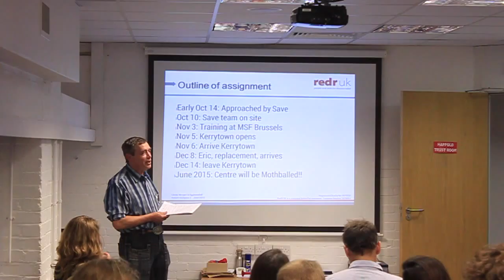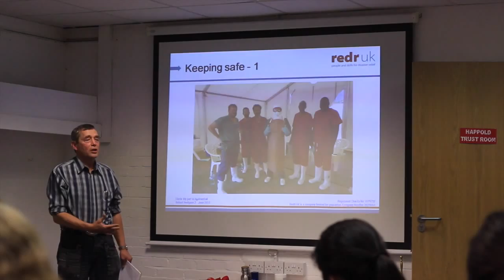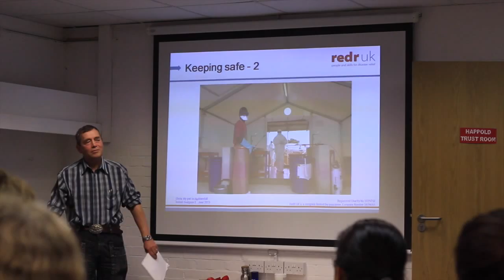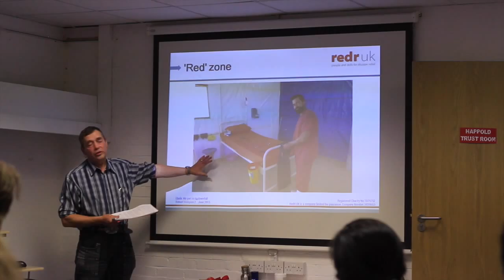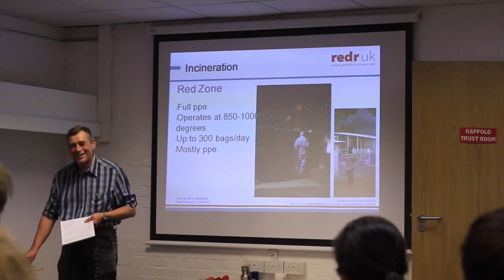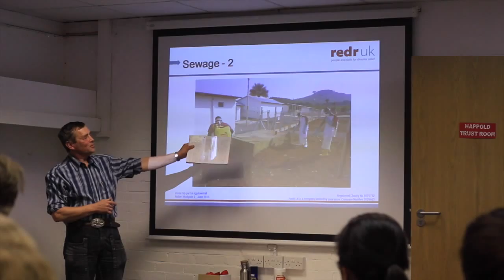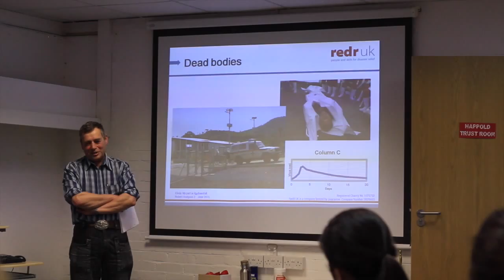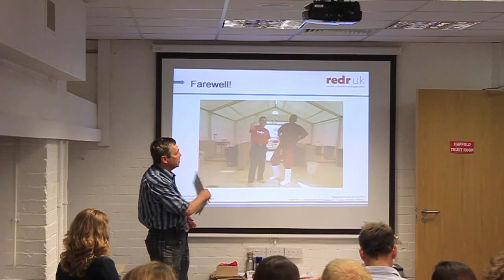RedTalks | Robert Hodgson: My Part in Ebola's Downfall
Through the RedTalks series, RedR Members share lessons learned and best practise from their recent experiences and research in the humanitarian sector.

In this episode Robert Hodgson, Geotechnical Advisor with Black & Veatch Ltd. and Hon Coordinator of RedR International, tells us his experiences responding to the Ebola outbreak in Sierra Leone.